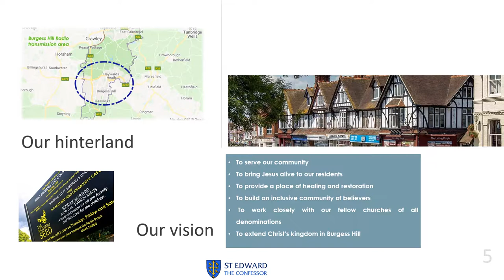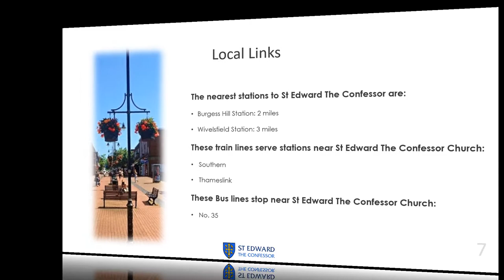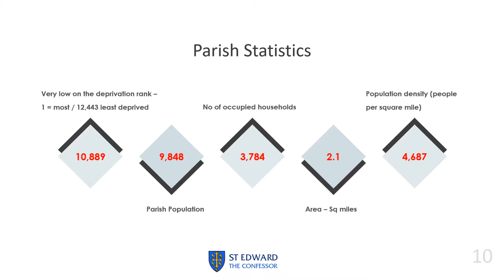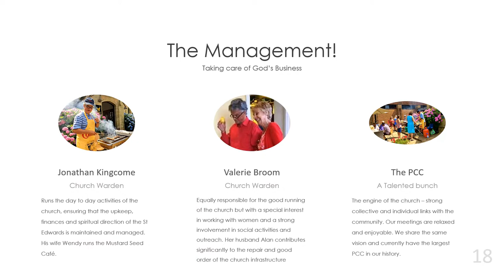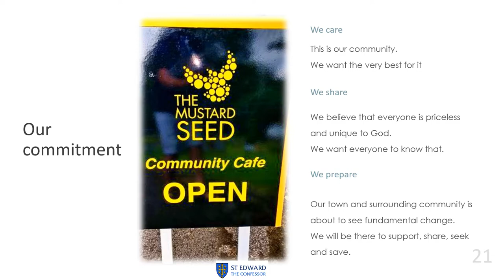St Edward the Confessor Burgess Hill Parish Profile (MP4)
Hi

To accompany the version in print format, this is a Powerpoint supplement converted to MP4 video to give a more dynamic view of the Parish of St Edward the Confessor, Burgess Hill.
This Parish profile has been made in order to give a flavour of the role, the environment, the congregation and the opportunities that exist in this parish.
If the picture we have created appeals to you, please consider applying for the role of Parish Priest. We would love to hear from you.

The St Edwards Team